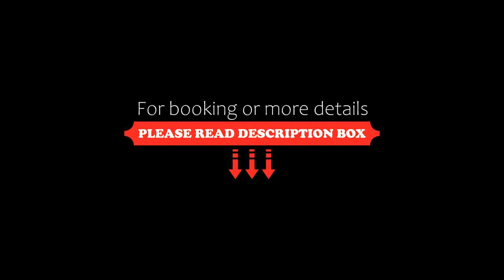THE VIVAAN, New Delhi, India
About Property:
Located in New Delhi, within 1.5 km of Qutub Minar and 7 km of Tughlaqabad Fort, THE VIVAAN provides accommodation with a restaurant and as well as free private parking for guests who drive. This 3-star hotel offers a 24-hour front desk and room service. The hotel features family rooms.
All units are equipped with air conditioning, a fridge, a minibar, a kettle, a shower, bathrobes and a desk. Each room comes with a wardrobe and a flat-screen TV, and certa...
Property Type: Hotel
Address: A1-A,Keharsingh Estate,Sadullajab Behind Saket Metro, M.B. Road, 110030 New Delhi, India
Searching For
1. THE VIVAAN - New Delhi - India
2. THE VIVAAN - New Delhi - India Address
3. THE VIVAAN - New Delhi - India Rooms
4. THE VIVAAN - New Delhi - India Amenities
5. THE VIVAAN - New Delhi - India Offers and Deals
Audio Credit:
Track Title: Reasons To Hope
Artist: Reed Mathis